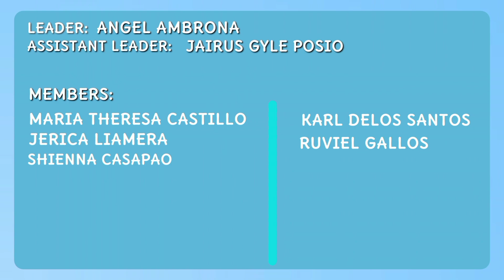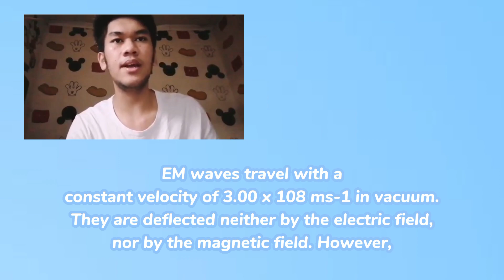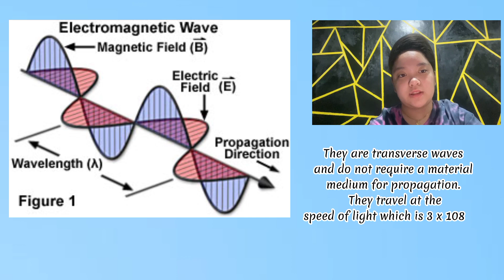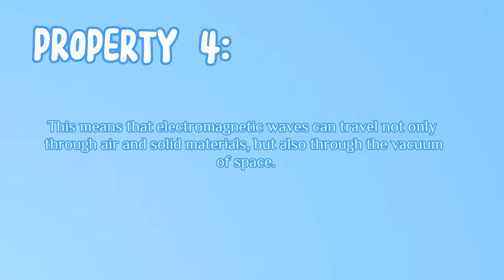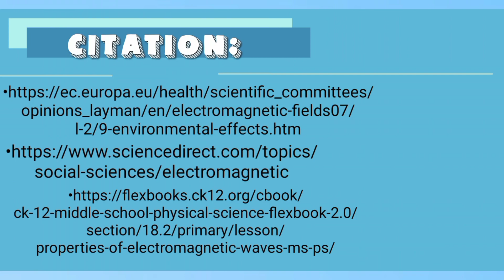The Electromagnetic (EM) Waves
Electromagnetic waves are a fundamental aspect of our understanding of the physical world. They are responsible for a wide range of phenomena in nature and have many practical applications in modern technology. For example, radio waves are used for communication in radios, televisions, and cell phones, microwaves are used for communication in satellite and radar systems, infrared radiation is used for heating and sensing temperature, visible light is used for illumination and vision, ultraviolet radiation is used for tanning and germicidal lamps, X-rays are used for medical imaging and radiation therapy, and gamma rays are used in nuclear medicine and as a form of radiation therapy.

One important aspect of electromagnetic waves is their ability to travel through a vacuum, which means that they do not require a medium to propagate. This is in contrast to mechanical waves, such as sound waves, which require a medium to travel through.

Another important aspect of electromagnetic waves is that they are transverse waves, meaning that the oscillations of the electric and magnetic fields are perpendicular to the direction of wave propagation. This is in contrast to longitudinal waves, such as sound waves, in which the oscillations are parallel to the direction of wave propagation.

The study of electromagnetic waves is also closely related to the study of the behavior of charged particles, such as electrons. The interactions of these particles with electromagnetic waves give rise to many important phenomena, such as the photoelectric effect and the Compton effect, which were important in the development of quantum mechanics (advanced Science things).

Finally, electromagnetic waves play a critical role in our understanding of the universe, from the radiation emitted by stars and galaxies to the cosmic microwave background radiation, which is the afterglow of the big bang.

In summary, electromagnetic waves are an integral part of our understanding of the physical world and have many practical applications in modern technology. Their study is interdisciplinary and it touches many different fields, from physics to engineering, and from astronomy to medicine.

Produced and Created by: 10J Row 5, SY 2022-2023
Leader: A.E. Ambrona
Assistant: J.G. L. Posio
Members:
1. K.T. Delos Santos
2. J.D. Llamera
3. R.E.B. Gallos
4. M.T.B. Castillo
5. S.E.D. Casapao